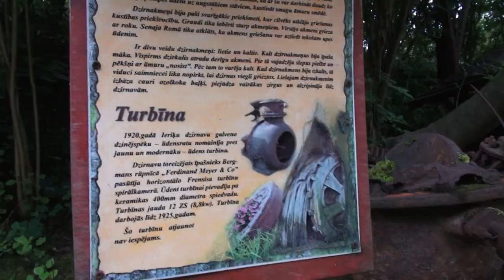ЛАТВИЯ НА ВЫХОДНЫЕ..🌏 Моя Планета ,Тропа мельницы Иерики .Ieriķu dzirnavas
Топ природных троп Латвии. Тропа Ieriķu dzirnavas
Liepu iela 1, Ieriķi, Drabešu pagasts, LV-413
Начнем сегодня с этой увлекательной тропы. Тропа находится на Видземском шоссе, между Сигулдой и Цесисом. Это где-то 72 км от Риги. Кстати говоря, найти ее не так легко, уж сколько мы ездили по этой дороге, но никаких указателей не замечали. И только потом, после подсказки наконец обнаружили, что вход на эту тропу находится возле небольшого кафе, где стоит маленькая такая будочка для продажи билетов, и калиточка ведущая на тропу. Да, еще одна особенность данного вида троп, так как к их созданию приложены определенные усилия, продуманы разные детали, и увлекательные объекты - то к сожалению, эти тропы платные. Но сумма будет не сильно большой за полученное удовольствие.